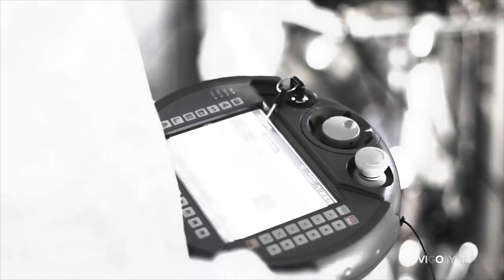Pregnant Egiptian mummy discovered New 2021 05 01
As you know Poland supports families. Starting in 2016 the government launched a 500+ program, cash handouts of 500 Polish Zloty per month for each child under the age of 18. So far over 30 bln Euro were invested in the country’s future. Apparently it has also influenced the country’s past. Archeologists at the National Museum in Warsaw found that one of the mummies was pregnant… Tomographic scans of the body of the priest Hor-Djehuti proved that he was in fact a women, a PREGNANT woman.

The examination of an ancient Egyptian mummy in the collection of the National Museum in Warsaw has revealed the world's first known case of a pregnant, embalmed body. The discovery that the mummy, which was at first believed to be the body of the priest Hor-Djehuti, was actually a female, occurred in 2016, but now new research by a Polish team of scientists has revealed that the woman in the bandages was pregnant.